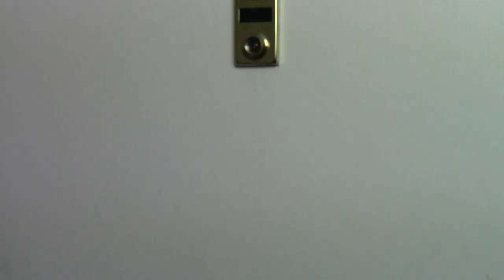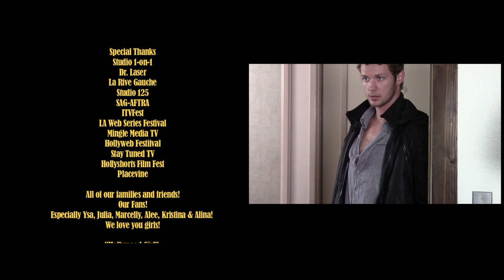Hollywood Girl (Season 2 Finale) - Scary- Go- Round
The day of Quinn's date with her agent, Michael, has finally arrived. But it's a roller coaster of emotions filled with one surprise after another.